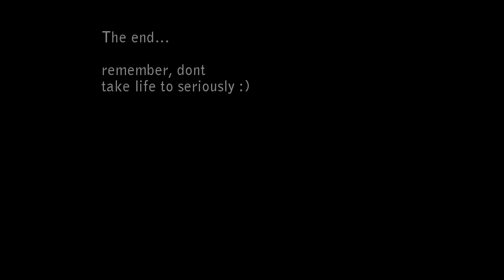Ultra Hemlingby Pro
Armed with a camera, I went to the Hemlingby natural reserve area. What turned out, was a bit of a surprise.

Books:
Amazon, "Adventure and Cycle Touring: 5000K to Gibraltar, the story of an adventurous spirit and life on the road"
2StrongArms Publishing, focusing on sports, health, adventure, as well as personal development